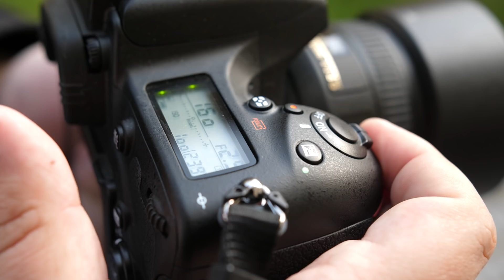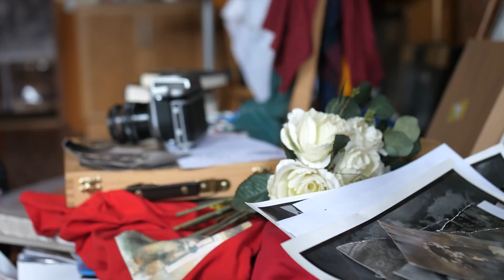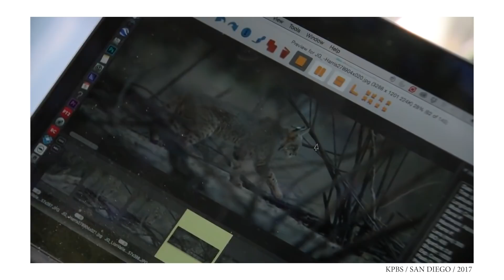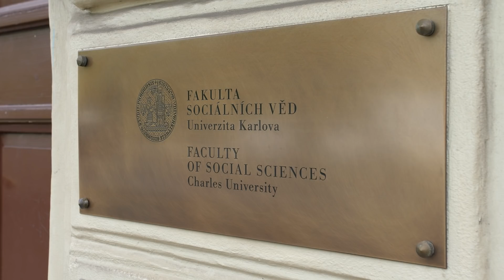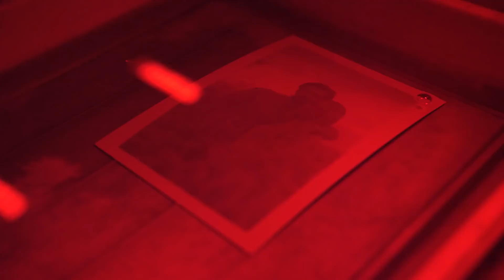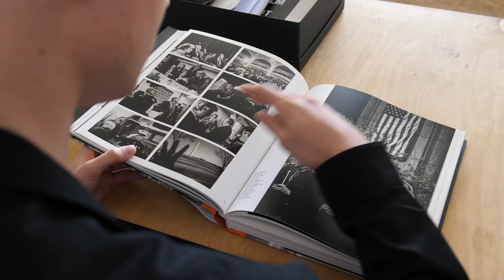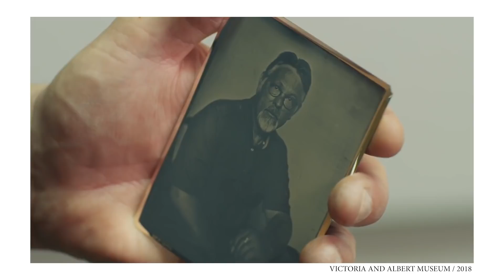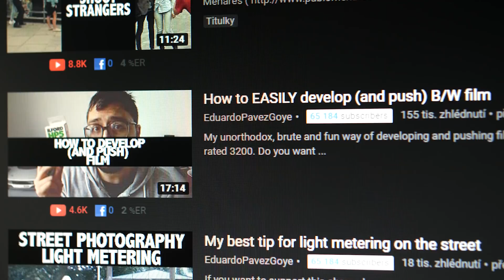PROMĚNY FOTOGRAFIE POD TÍHOU DIGITÁLNÍ DOBY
Tato praktická bakalářská práce je audiovizuálním dokumentem sestaveným převážně z rozhovorů s pěti osobnostmi umělecké, novinářské i amatérské fotografie. Odhaluje nejen jejich pohled na fotografické médium, ale i vlastní kreativní činnost s ním spojenou.

UNIVERZITA KARLOVA
Fakulta sociálních věd

Diplomant
TOMÁŠ ŠEDIVÝ

Vedoucí práce
doc. Mgr. et MgA. FILIP LÁB, Ph.D.

Speciální poděkování
JAN SAUDEK
MARTIN PIBYL
RADEK ČECH
MAREK VESELÝ
KRISTINA ODERMATT
DOMINIK PATZNER

Praha / Pardubice / 2019